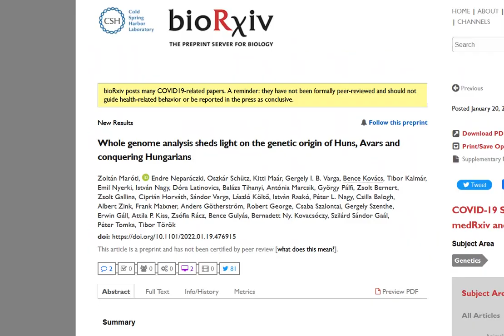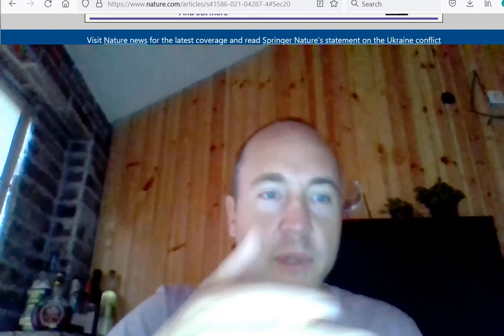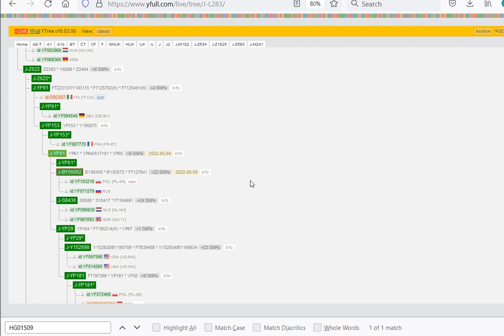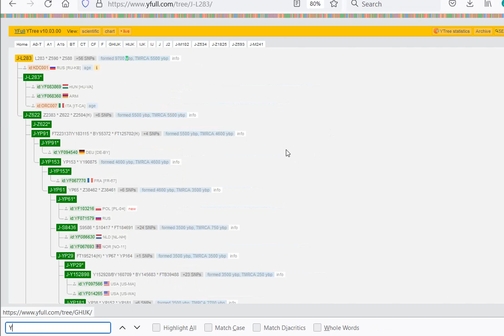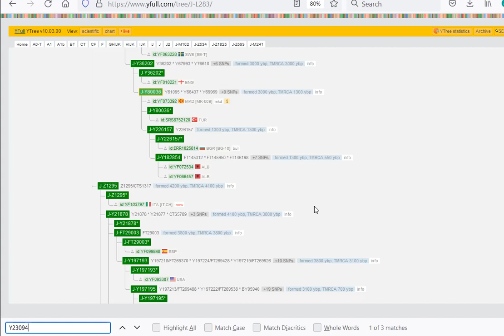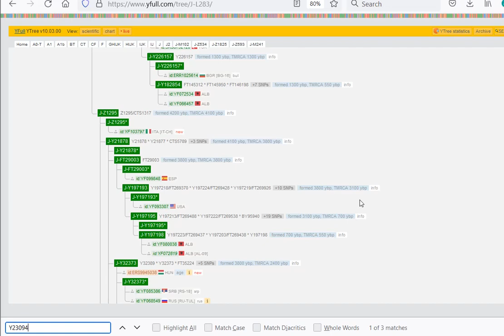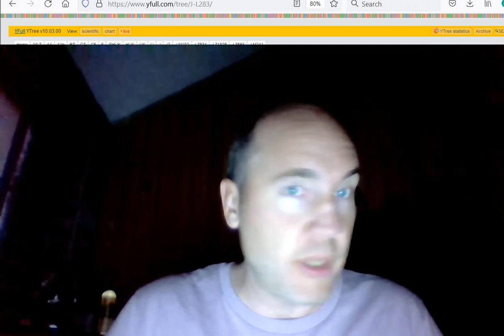J2b-L283 Update May 2022 - Phoenician Kerkouane and Late Avar Elite Hungary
I talk about two recently published studies containing ancient J2b-L283 samples and discuss impact to our research into the deeper origins and ancient distribution of various J2b-L283 male lines, including J2b-Z38240, J2b-PH1602 and J2b-YP91.

Here is a link to the J2b-L283 ancient DNA map maintained by Flor Veseli

I conclude by showing several older paraclades within J2b-L283 on the YFull tree that had been defined by one sample for the last several years and soon will have their SNPs and estimate of when their most recent common ancestor lived added to the tree by virtue of a related sample having done a NGS test and YFull analysis.

We have a Facebook group for those interested to meet their male line relatives and discuss theories regarding our origins